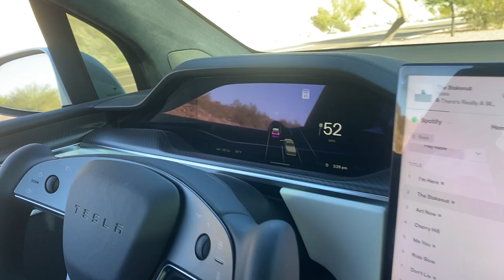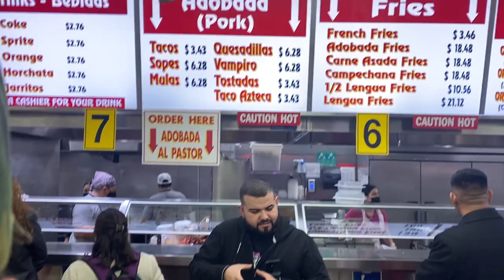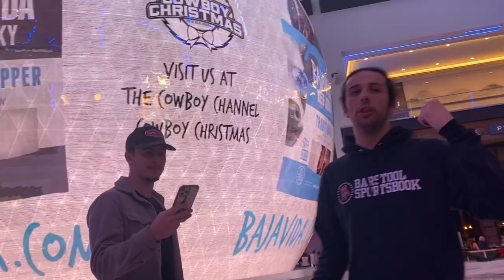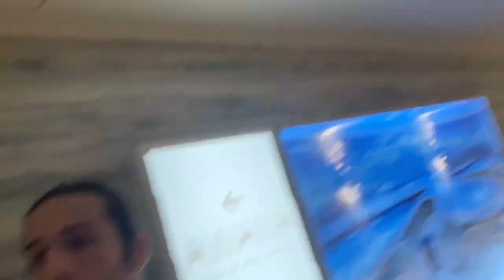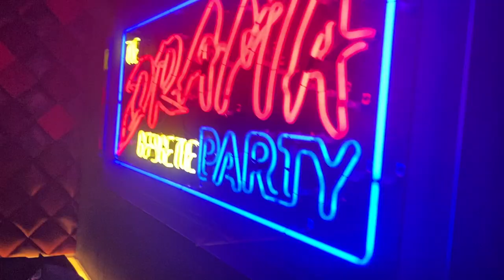Sean O'Malley Surprised me with a Private Jet Ride, VEGAS TRIP WITH THE BOYS VLOG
JOBINS!!!

This was a trip of a life time.
SUGAR SEAN I LOVE YOU

I can't thank you enough for everything you have done for this big boy from Arnold MO
Riding around with you on adventures has been so epic.
While also improving physically, mentally and spiritually.
It's been so life changing.
I have such a better outlook on life and even on myself.
Although I still have many things to improve on
I have been out in Arizona for a year now and the amount of knowledge I have gained from you is more then I could learn with 4 years in college.
I'm so blessed to have a friend like you.

CHEERS JOBIN
YOUR A LEGEND